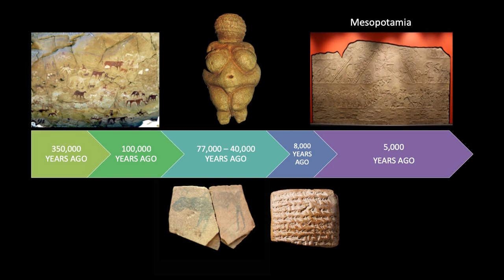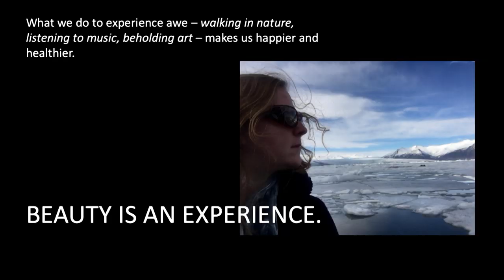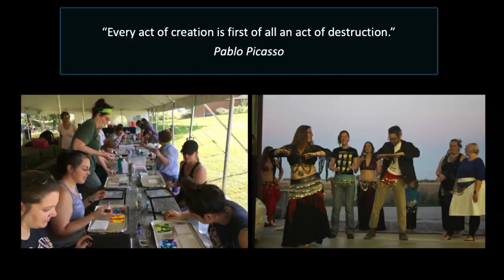Finding Body Beauty Through Artistic Expression | Sara Merritt | TEDxIowaStateUniversity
Art saved my life.  Poetry, drawing, and dance helped me change my perception of my body after a deformity in adolescence led to intense anxiety and depression.  By sharing my personal struggles with body image and healing journey through artistic expression, I hope to encourage viewers to explore their own means of expression to define beauty and find their own. An introvert who habitually does extroverted things, Sara found her way to artistic expression through body dysmorphia and an initial desire to both define beauty and become invisible.  Her passion for exploring connections between people and the strange spectrum of perception – especially through distortion. Sara believes in the power of visual expression and informal education; for her, it all begins with just an inkling – a compulsion to move, make a mark, or share something unspoken with others. She views artistic expression as a human necessity. From a weird and winding education and career path, and with over 20 years’ experience teaching everything from photography, painting, and problem-solving, to martial arts, dance, and science communication, she is now a professional artist and belly dancer, arts and dance instructor, and develops educational programming at Iowa State University’s Reiman Gardens; and will continue to create, to dance, and to teach as long as she is able. This talk was given at a TEDx event using the TED conference format but independently organized by a local community.